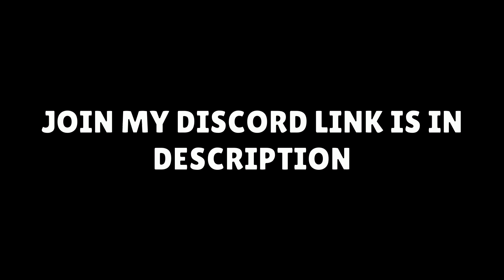We Trapped The Boss In Robo Rumble Again | Brawl Stars Cheese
In this Video We Trapped Boss And cheesed Him :D

1 LIKE = More Motivation!